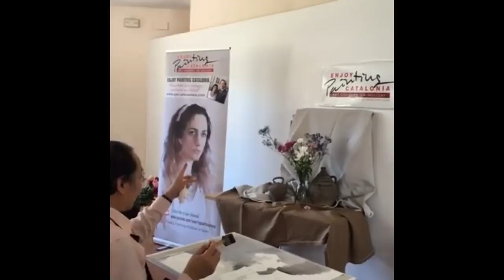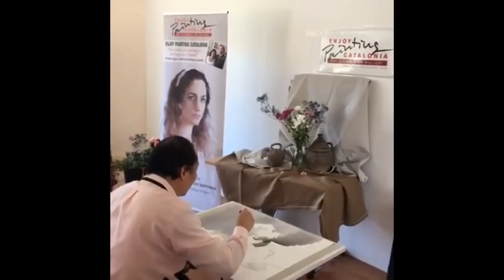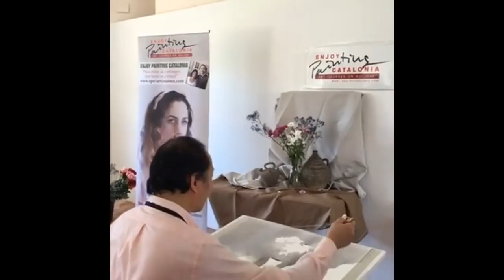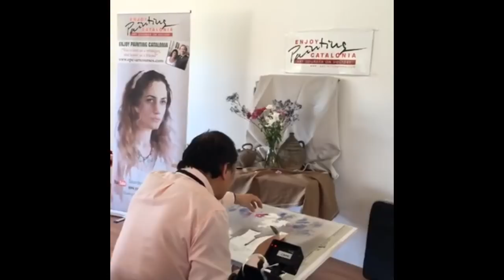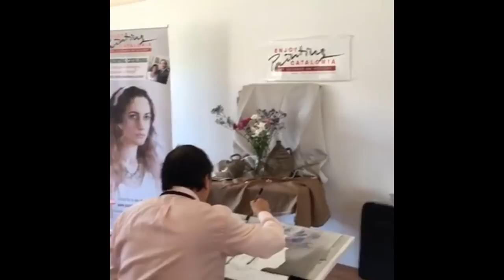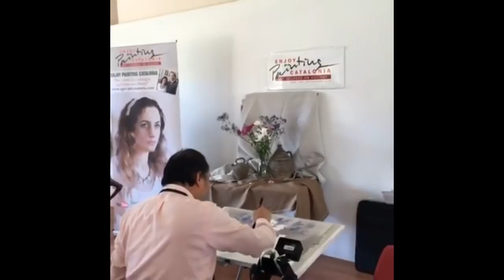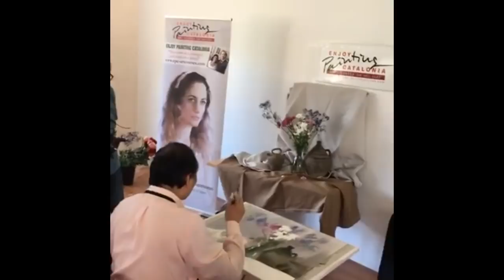Liu Yi Watercolor Flower Painting Demo (a part of EPC Art Courses)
COURSES 2019
17 – 23 June 2019: Herman Pekel
29 Sep – 5 October 2019: Alvaro Castagnet

 Our painting venues are mainly Girona city and the Costa Brava, from Cadaqués to Sant Feliu de Guíxols and Tossa de Mar, including Calella de Palafrugell, Empúries, Begur and medieval historic towns like Besalú, Castelló d'Empúries, Peratallada, Ullastret, Pals and many others. We reunite the beauty of the places that provide powerful inspiration with the tuition of world famous watercolorist, the best worlwide.
We are so fortunate to team up with Joseph Zbukvic, Alvaro Castagnet, Janine Gallizia, David Taylor, Thomas Schaller and a new teacher in the international field, Chinese watercolour artist Liu Yi.

Beautiful Chinese Music?3?Traditional?The Beauty of Taihu Lake?